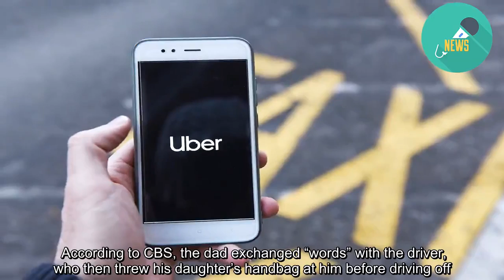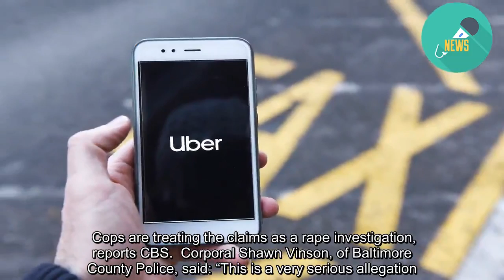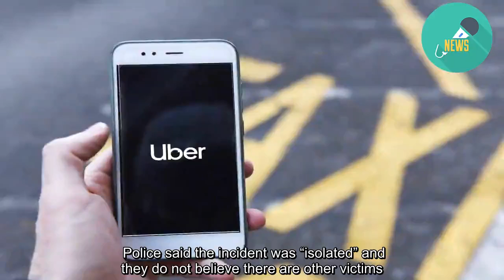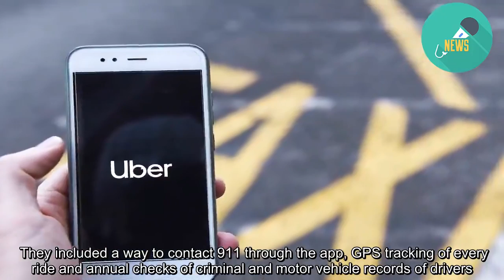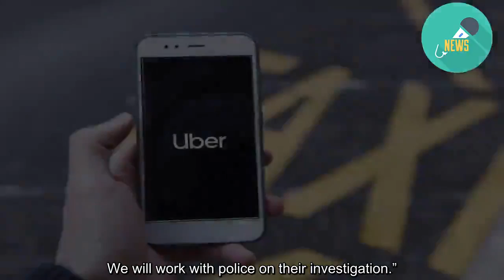Dad claims he caught Uber driver raping his daughter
A father claims he caught an Uber driver raping his daughter after he tracked her on a new app when she didn’t come home.  The horrified dad allegedly found his 25-year-old daughter being attacked on the back seat of the ride-share car in Baltimore, Maryland.  According to CBS, the dad exchanged “words” with the driver, who then threw his daughter’s handbag at him before driving off.  The alleged sex attack happened in the Mays Chapel area just before midnight on Saturday.  Cops are treating the claims as a rape investigation, reports CBS.  Corporal Shawn Vinson, of Baltimore County Police, said: “This is a very serious allegation. The father of the victim called the police and the victim is cooperating with police.  “This is an on-going investigation. Uber has worked closely with our detectives in this matter. We will release more information as the investigation progresses but it is vital at this time to withhold specific details to allow our detectives to continue their investigation.”  ‘Appalling beyond words’  The woman’s dad was able to trace her daughter to West Timonium Road and Jenifer Road via an unidentified app.  Police said the incident was “isolated” and they do not believe there are other victims.  Uber put safeguards in place in America last year to prevent sexual assault and to keep riders more secure.  They included a way to contact 911 through the app, GPS tracking of every ride and annual checks of criminal and motor vehicle records of drivers.  Customers can also designate trusted friends and family to track their ride.  In a statement to CBS, Uber described the allegations as “appalling beyond words”.  The firm added: “We removed the driver from the app as soon as this report was sent to us. We will work with police on their investigation.”